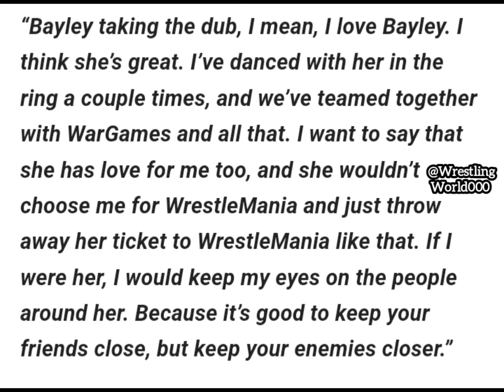Rhea Ripley Says Bayley shouldn't waste her spot by facing him | WWE News